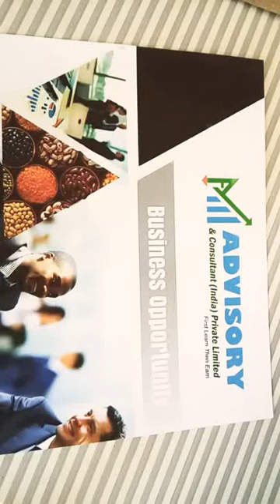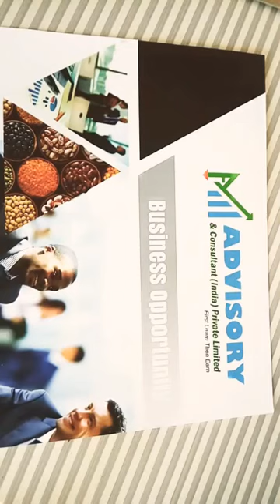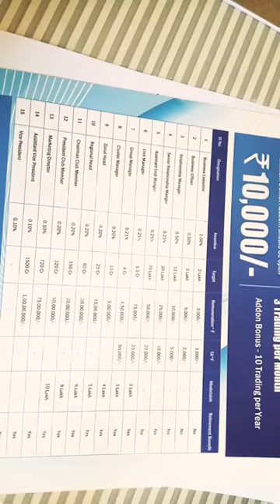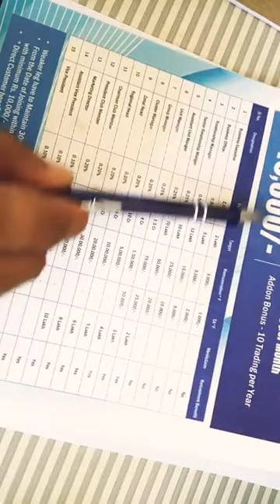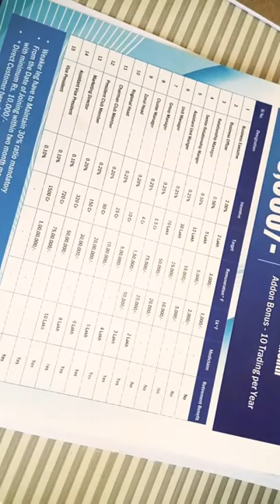Fvm Advisory Pms Service only Deposit Fix monthly income Details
Fvm Pms Service

Monthly 3℅ Fix
1 years rakh te ho 10% Extra
Total years 46%
Principal only Deposit

Principles Any time Widroal

Selery fix income

2 Lakh business 4 hazar fix
5 Lakh business 7 hazar fix
12 Lakh business 15 hazar fix
30 Lakh business 35 hazar fix